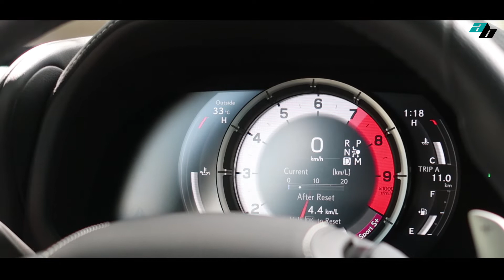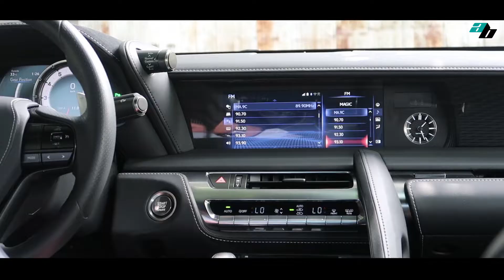Lexus LC 500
Nakakita ka na ba ng nakamamangha? Halina at panuorin ang sasakyan na ito gawa ng Lexus. Ito ang LC 500!

What car would you like us to review next?

It means a lot to us. Thank you very much!